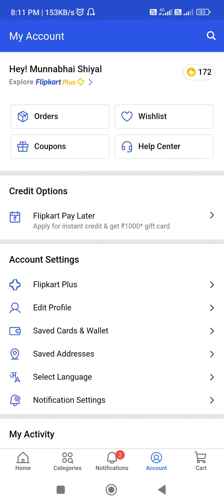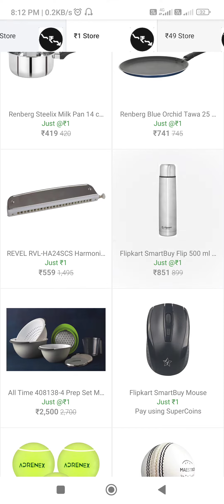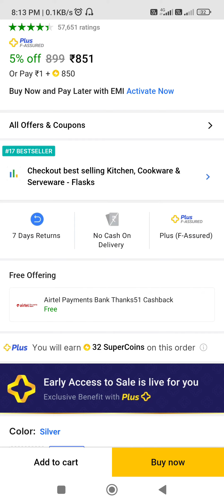flipkart coin se kaise shopping kare